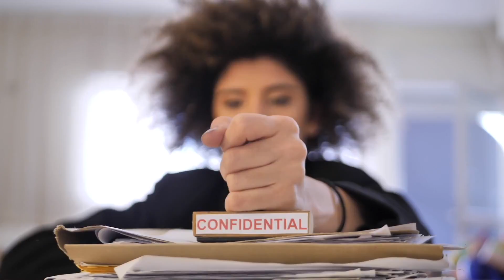Probate: How do you handle your families affair when dealing with a probate sale?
Probate: How do you handle your families affairs when dealing with a probate sale?

Reach out to Lisa Pinder of the Pinder Group of EXP Realty anytime by….

Lisa N. Pinder
The Pinder Group eXp Realty
1050 Connecticut Avenue #500 Washington, DC 20036#HomesforSaleinSimmonsAcresAccokeekMD